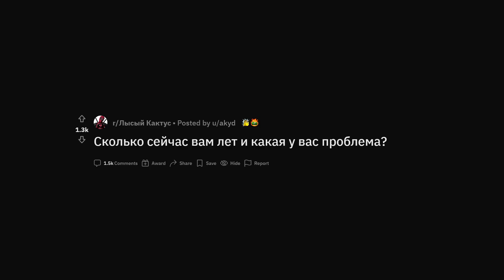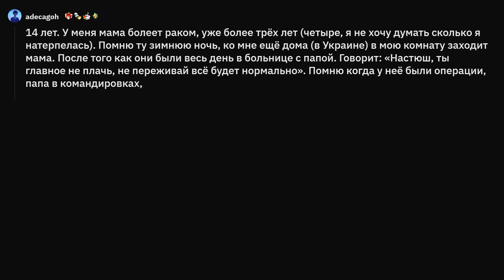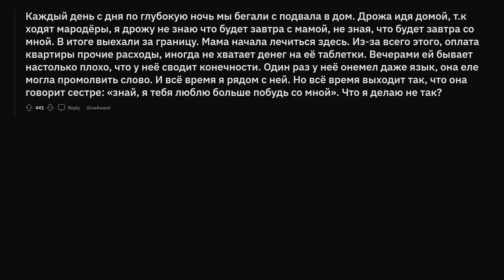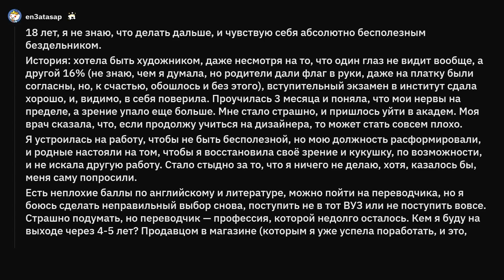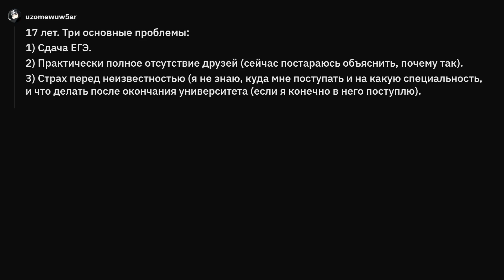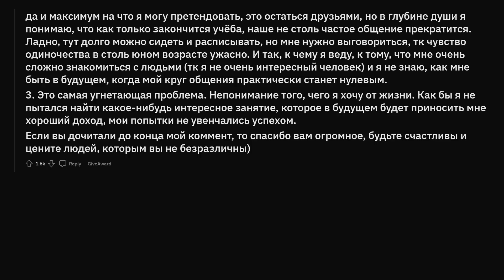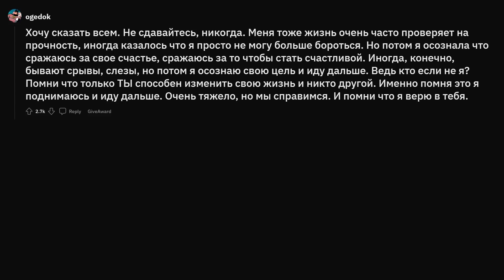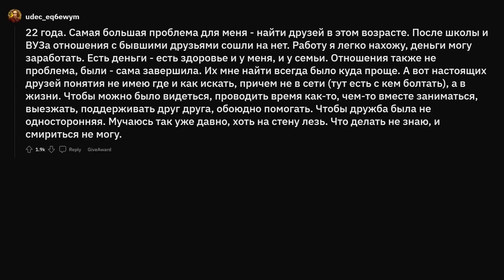Сколько тебе лет? Какая у тебя проблема?